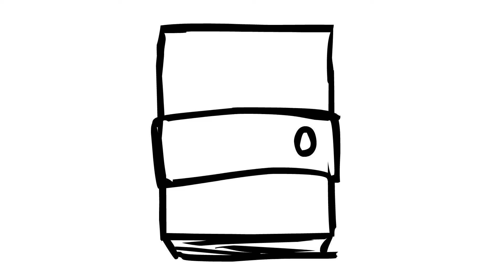El Diario de Neco Arc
Moraleja, no leas el diario de otras personas.

Programas Utilizados:
Macromedia Flash 8
HandBrake
Weights AI

LillyAlbarn⁓